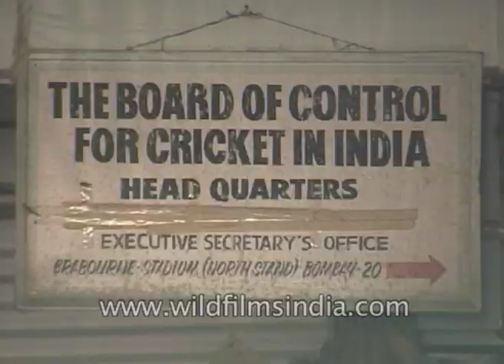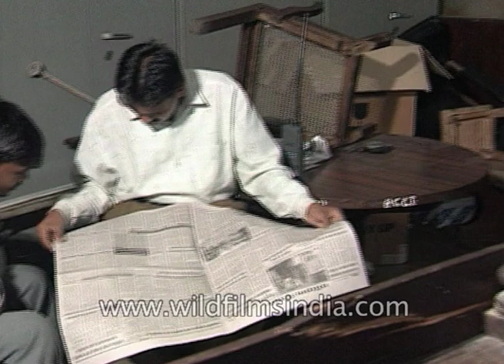Bal Thackeray suspends agitation against India Pakistan cricket matches, BCCI office ransacked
In a sudden turn around Shiv Sena supremo Bal Thackeray, this week decided to suspend the agitation against the scheduled India Pakistan cricket matches in 1999. The Sena chief surprised decision is considered to have been influenced by Union Home Minister L. K. Advani who had flown down to Mumbai to talk to Mr. Bal Thackeray at the expressed wish of the Prime Miniter Mr. Atal Bihari Vajpayee.

BCCI office ransacked by activists

Shiv Sena's earlier threat not to allow Pakistan cricket team to play in India had been uniformly condemned in fact, a survey conducted by the weekly newsmagazine outlook observers feel that this kind of public pressure could have also contributed to the Sena Chief's climb down.

While the Home Minister L. K. Advani succeeded in persuading the Sena to roll back its agenda his meeting with Bal Thackeray created issues for the opposition.

Bal Thackeray decides to suspend the agitation against scheduled India Pakistan cricket matches